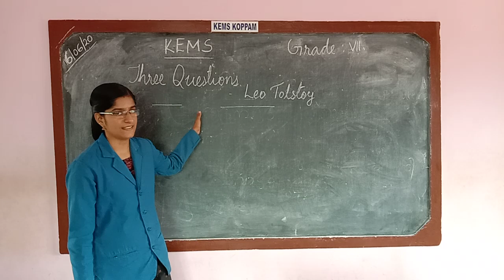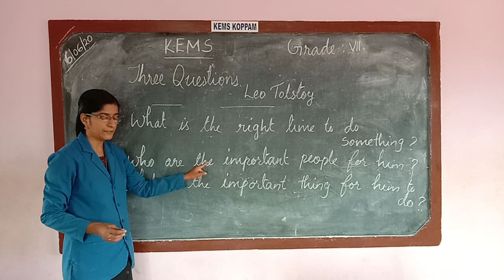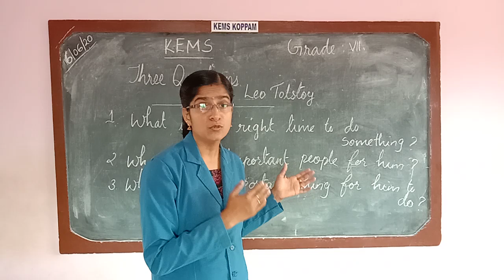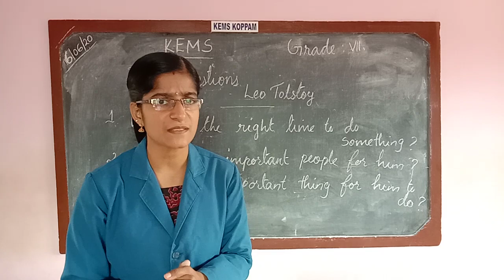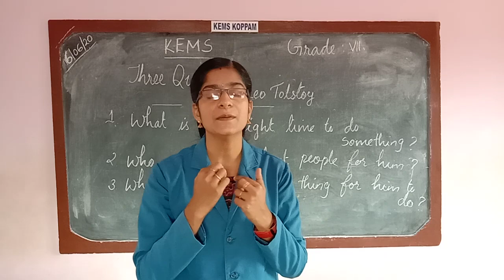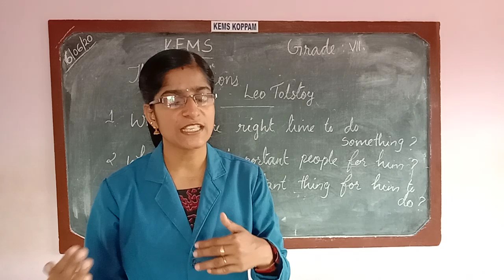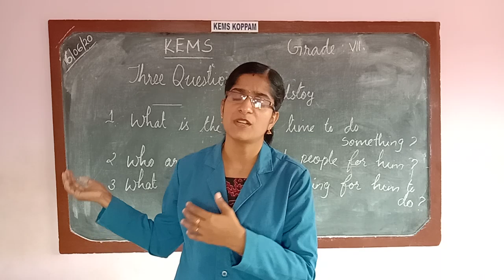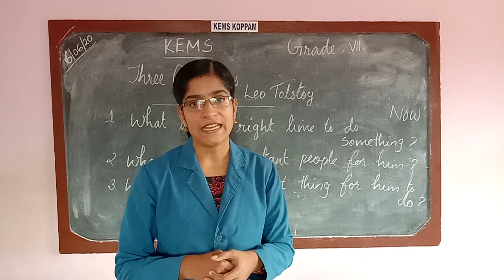KEMS 7th ENGLISH THREE QUESTIONS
7th ENGLISH THREE QUESTIONS
CLASS CONDUCTED BY REMYA